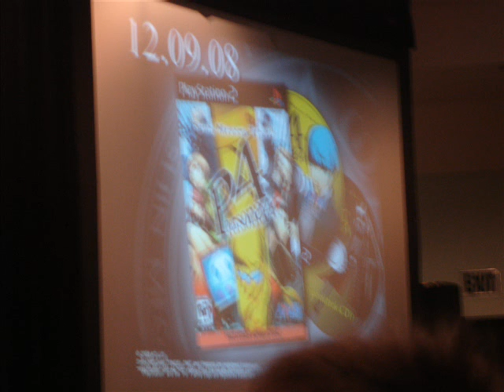Anime Expo Pics and Channel Update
pictures i took from anime expo

ya, and explanation why i cant upload vids anymore